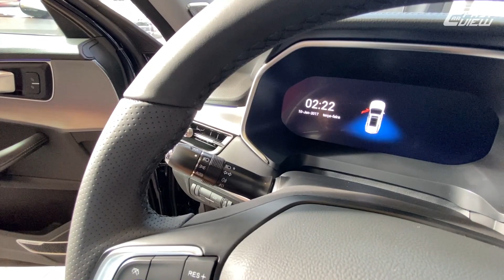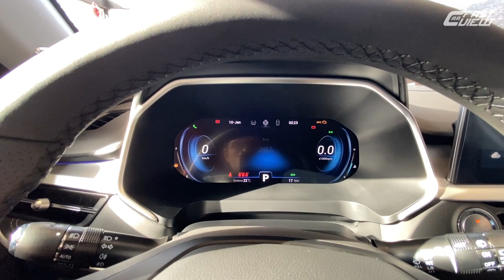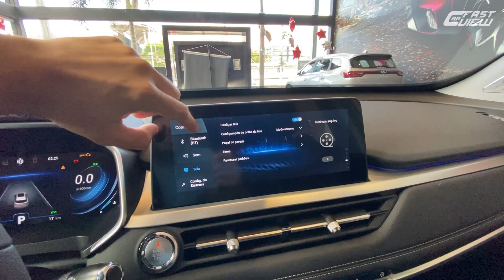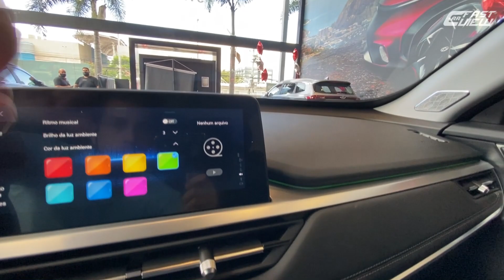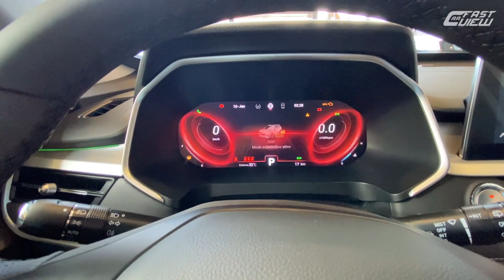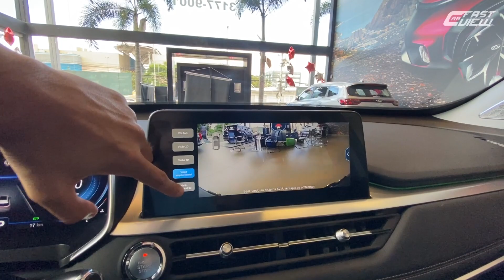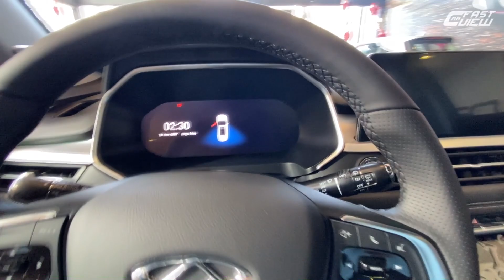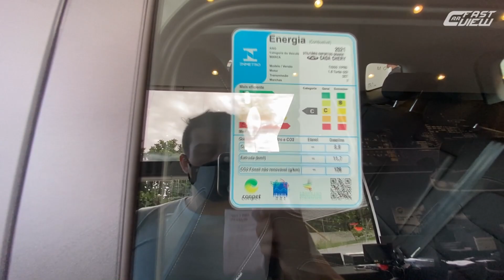NOVO CAOA CHERY TIGGO 7 PRO 1.6 TURBO 2022! ASSISTA ANTES DE COMPRAR COMPASS E COROLLA CROSS!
@FastCarView Avaliei o novo CAOA Chery Tiggo 7 Pro 2022! O modelo vem pra competir com Jeep Compass, Toyota Corolla Cross e Volkswagen Taos e para isso vem repleto de itens de série, além de motorização turbo, 6 airbags, teto solar de série e um bom espaço interno. Será que vai vingar? Confira!

📊 FICHA TÉCNICA

NOVO CAOA CHERY TIGGO 7 PRO 1.6 TURBO 2022
Motor: 1.6 Turbo
Potência: 187cv (G)
Torque: 28 kgfm (G)
Transmissão: Automática 7 marchas
0 - 100km/h: 8,1 seg
Vel. Máx: 180 km/h
Cons Urbano: 9,9 km/l (G)
Cons Rodoviário: 11,7 km/l (G)
R$ 187.990,00